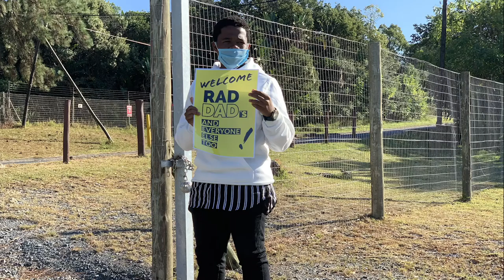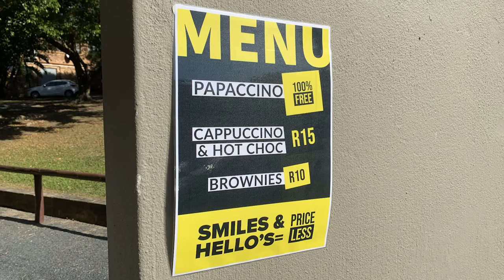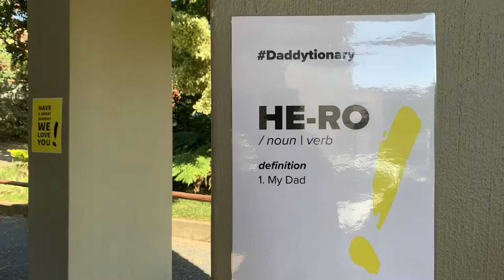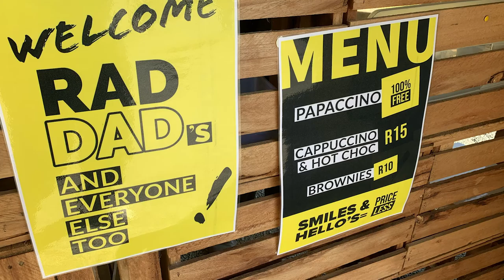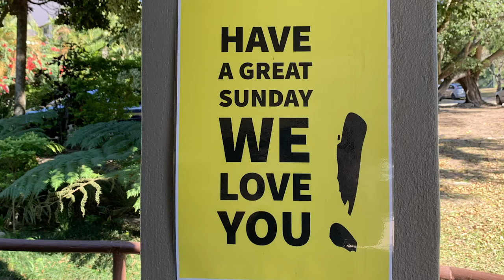Father's Day / DRIVE THRU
We had loads of fun seeing everyone for our Father's Day DRIVE-THRU! Thanks to all of you that made this day memorable!